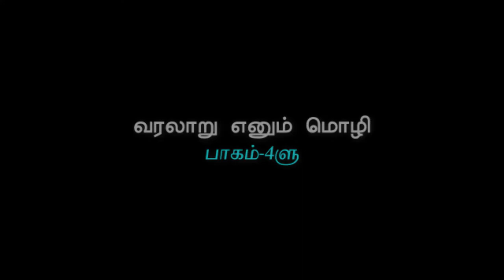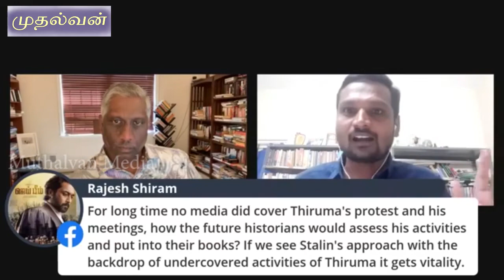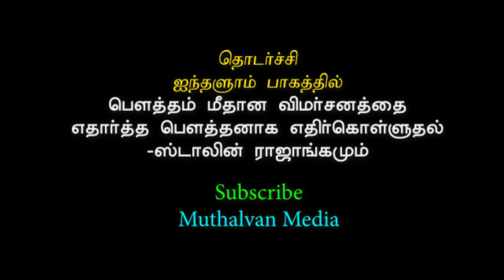பெயரழிந்த வரலாறும்-ஸ்டாலின் ராஜாங்கமும்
நன்றி: அரவிந்தன் கண்ணையன்